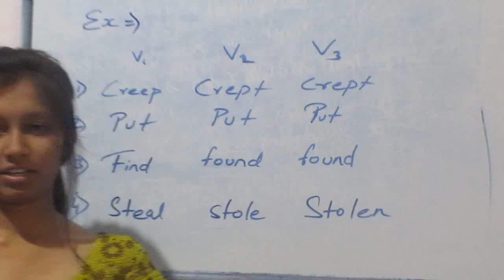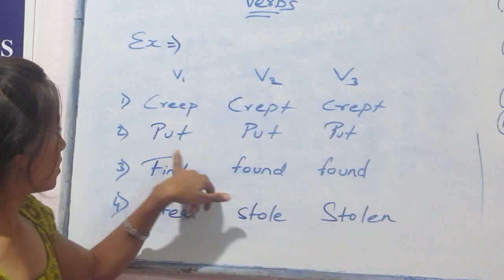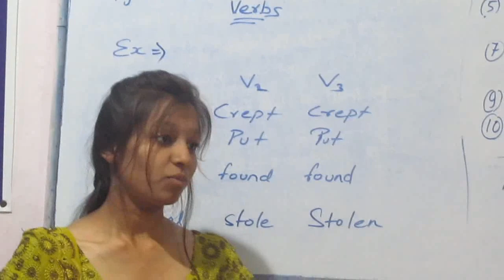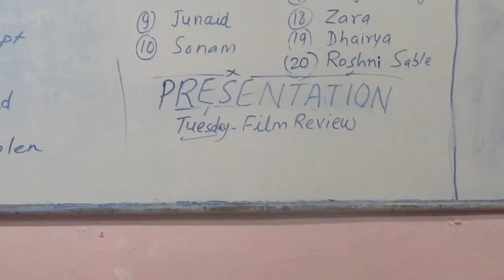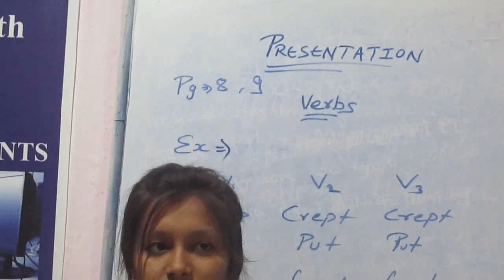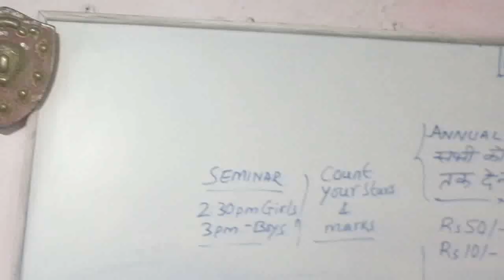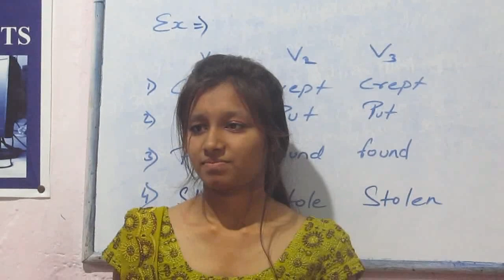Strong/Weak Verbs@MEC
Presentation Day Dec 8,2018, Ria's attempt